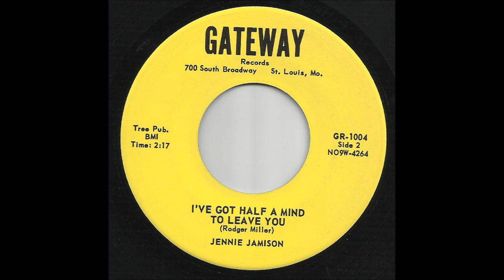Jennie Jamison - I've Got Half A Mind To Leave You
Written by Roger Miller